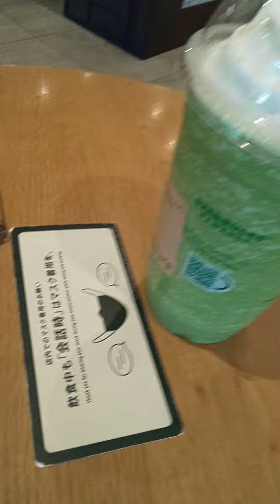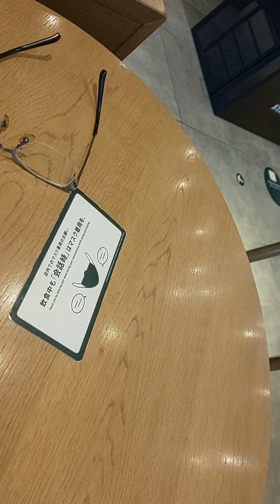ほぼスターバックス初心者 福岡限定抹茶フラペチーノ実食👍❗️✨ STARBUCKS Only Fukuoka 「Matcha Frappuccino」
リバーウォーク北九州の中にあるSTARBUCKSで福岡限定『抹茶プラペチーノ』の食レポ？試飲レポ？をやってみました😊。